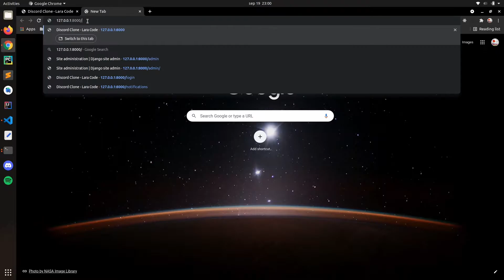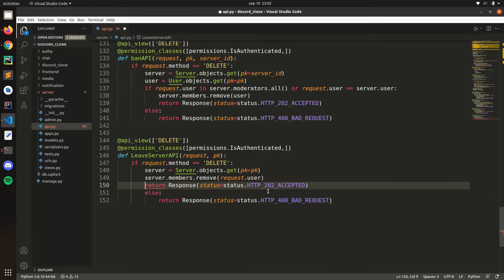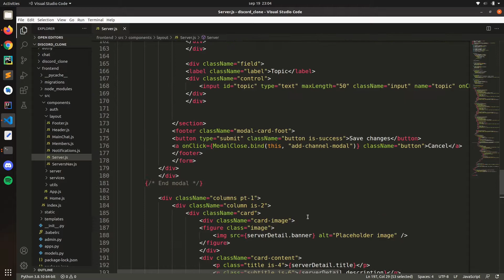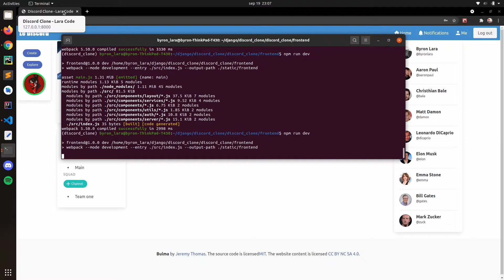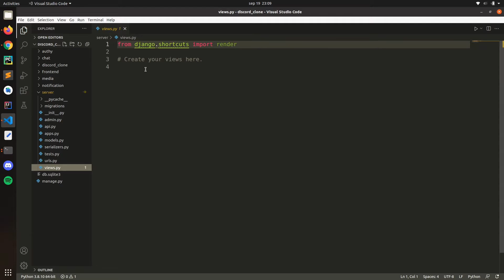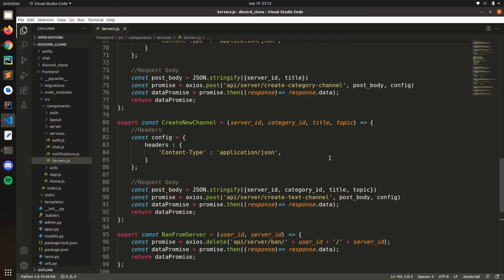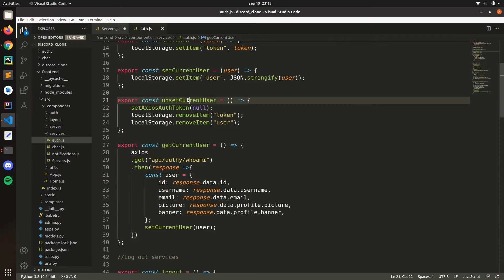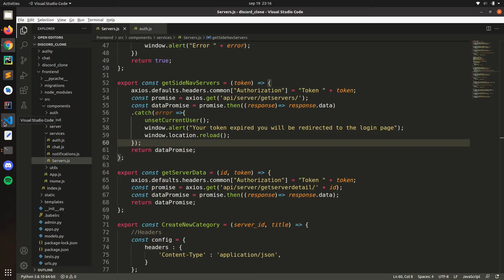Django and ReactJS together - Final Video | 38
In this playlist we are going to create a basic Discord website, it doesn't have the media functionalities but may be in the future, right ? . This playlist is for beginners and everyone. If you find this playlist useful consider sharing with your friends. If you have any comments or question leave in the comments section.

💻Tutorial:  Django 3.0 + ReactJS together

🐍Django is a powerful web framework that you can use to build great web applications I highly recommend reading the documentation it has everything you need.

❄️React is a free and open-source front-end JavaScript library for building user interfaces or UI components. It is maintained by Facebook and can be used as a base in the development of single-page or mobile applications.